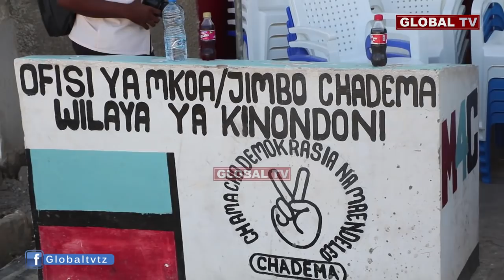Mbunge Chadema Awainua Akina Mama wa Kinondoni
Mbunge wa viti maalum